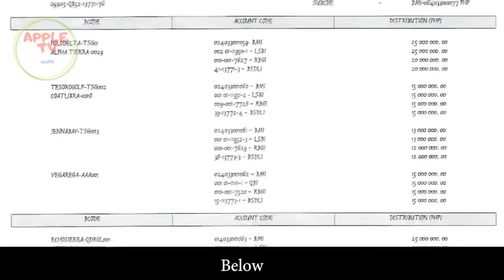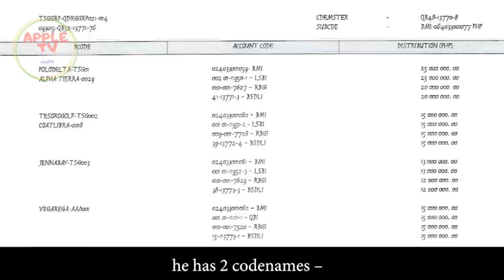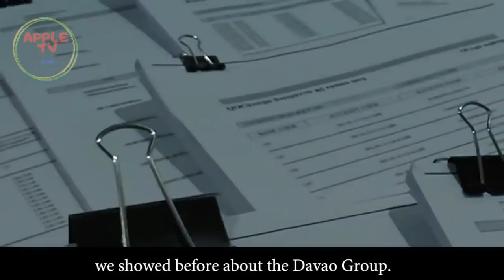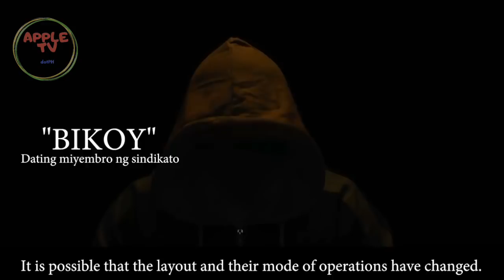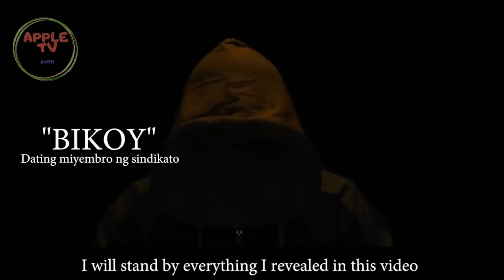Ang Totoong Narco List Episode 5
Ang Totoong Narco List
Episode 5